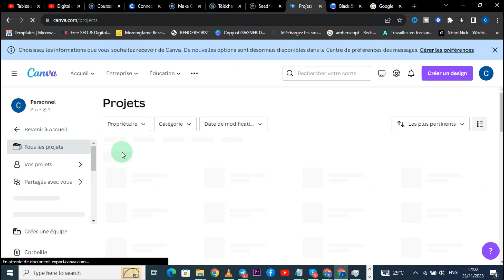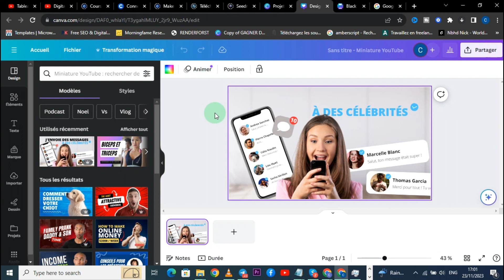Comment Enregistrer Sur Canva ( FACILE )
Je te montre dans cette vidéo Comment Enregistrer Sur Canva.

A la fin de cette vidéo , tu sauras Comment Enregistrer Sur Canva .

À BIENTÔT 😉